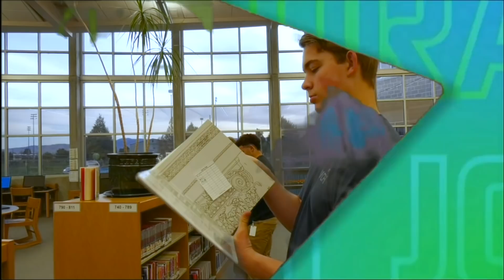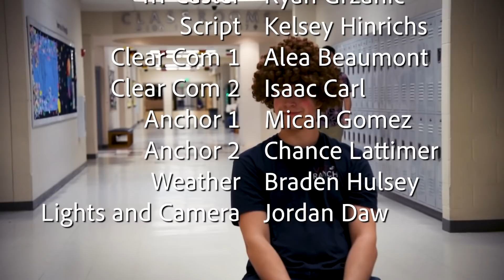Your Morning Announcements March 15th, 2019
Drake And Josh Theme
F The Police Instrumental - N.W.A.